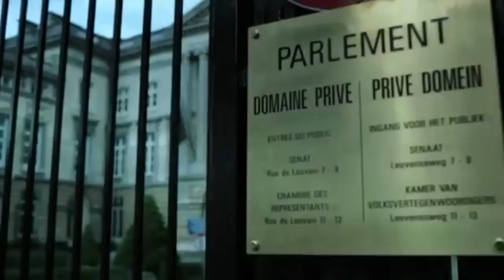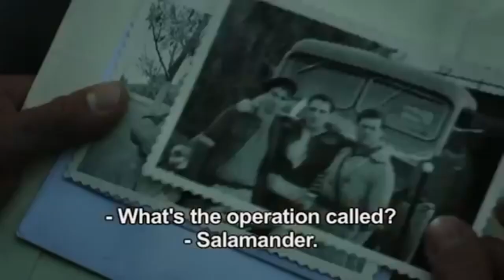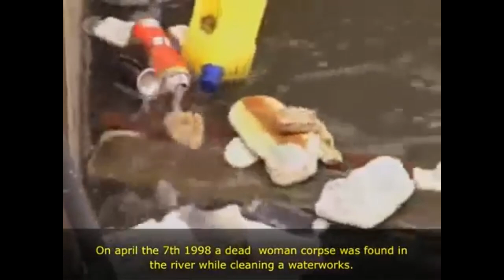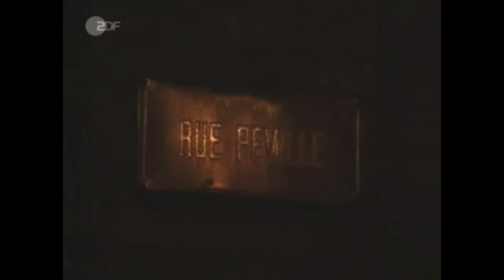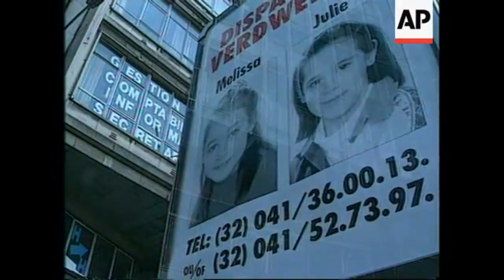De Compleet Denker: PODCAST MARC DUTROUX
Marc Dutroux ... Een onopgehelderde zaak!
De meer dan 30 verdwenen getuigen en medeplichtige...
2020... Het jaar van de waarheid!?